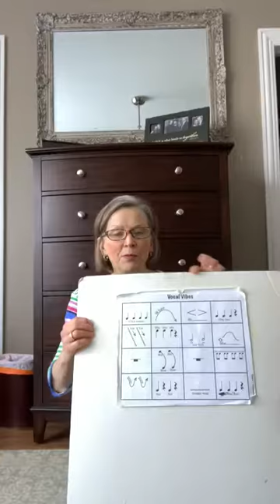Miss Marsha sings Songs for Church 1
Sing along with Miss Marsha all your favorite preschool songs from Church!